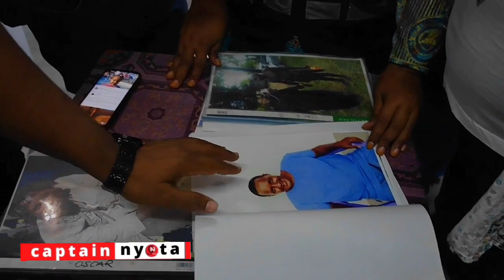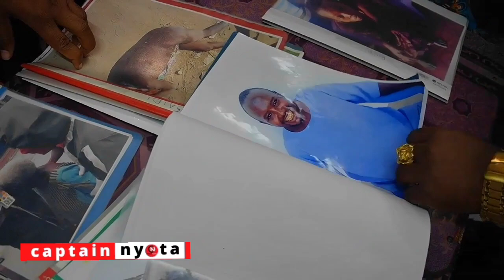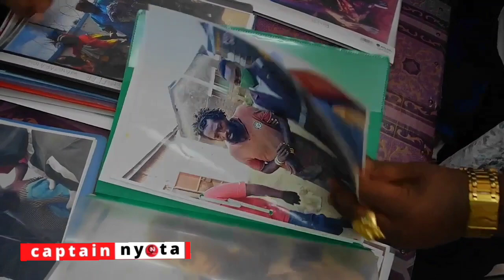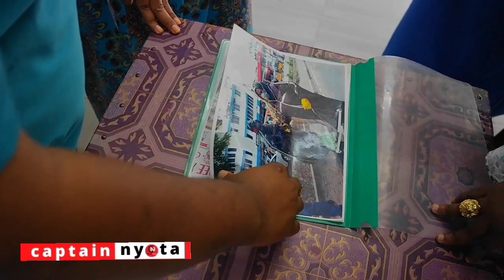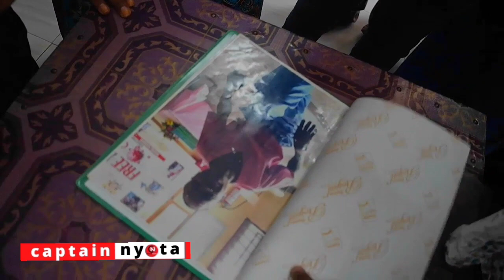MIKE SONKO amsaidia CONJESTINA ACHIENG hospitalini Mombasa Women